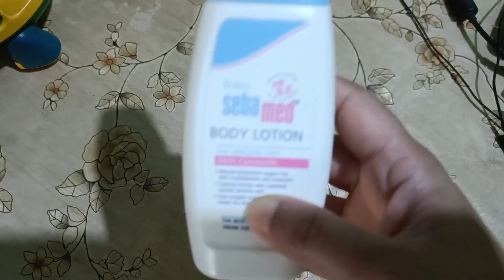আপোনাৰ সন্তানক কোনখন 𝐛𝐨𝐚𝐫𝐝 ৰ স্কুলত দিব॥𝐂𝐁𝐒𝐄 নে 𝐈𝐂𝐒𝐄? 𝐬𝐞𝐛𝐚ৰ কথা নকও॥লয় 𝐩𝐫𝐨𝐝𝐮𝐜𝐭 বোৰ চাও আহক𝐯𝐥𝐨𝐠𝟓𝟓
vlog#55

music
Musician: @iksonmusic